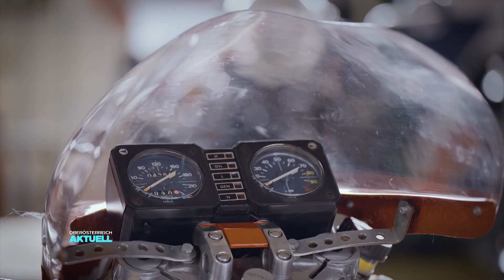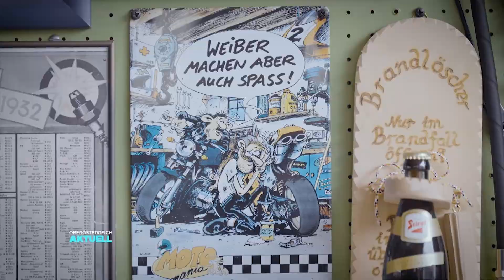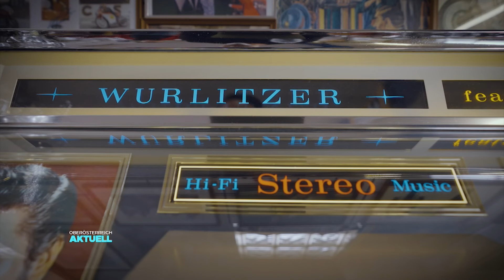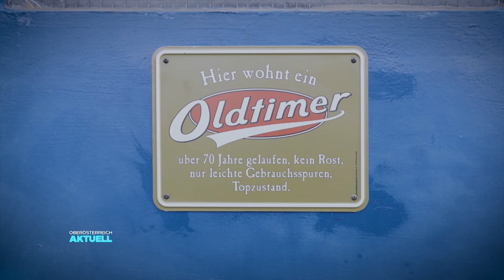Andress OÖ: Motorrad Nostalgie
Hubert Furtner ist ein echter Nostalgiker. Zumindest wenn’s um Motorräder geht. Er hat sich einen Kindheitstraum erfüllt und die namhaftesten Exemplare gesammelt. Außerdem hat er Filmemacher Ali Andress verraten, dass Motorradfahren für ihn wie eine Kur ist.